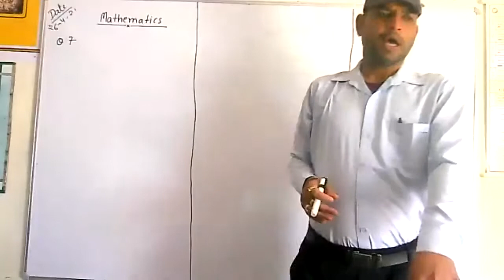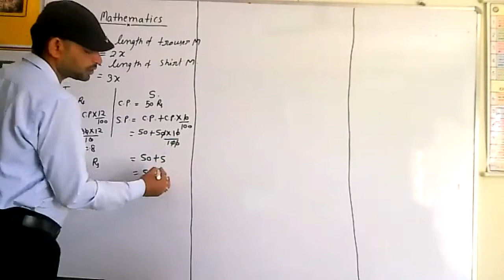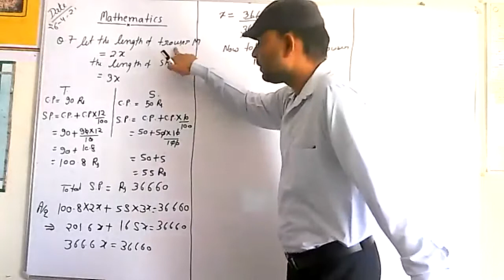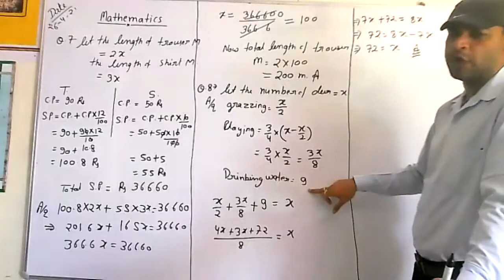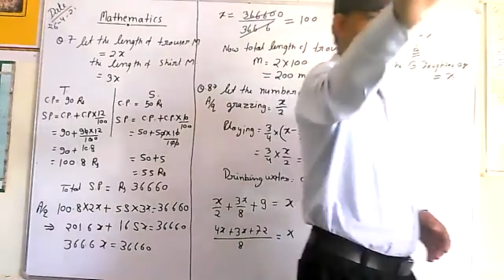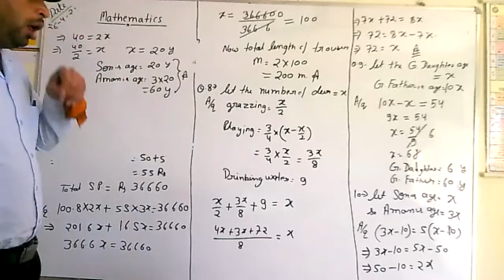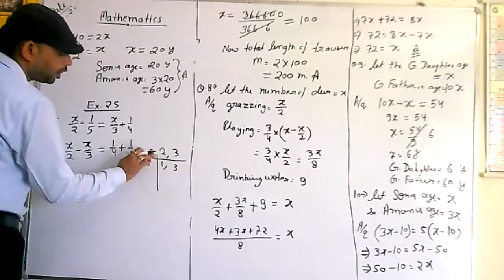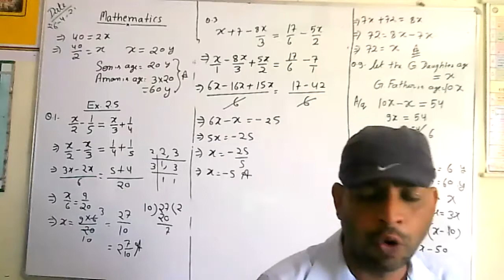Linear Equation In One Variable Ex 2.4,2.5